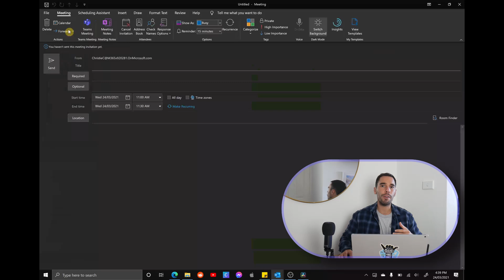How to add a teams link to every outlook meeting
In this video you'll learn how to default any new meeting in Microsoft outlook to generate with a Microsoft Teams meeting link.

Instead of having to create a new meeting in Outlook and then clicking on the option to create a Microsoft Teams Meeting, this easy step will make sure your meetings have a teams link in there by default